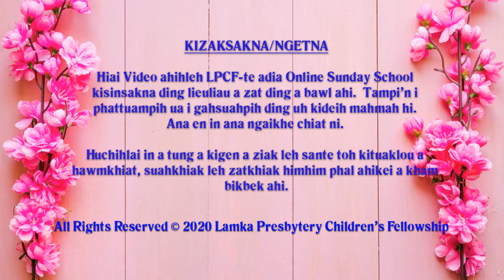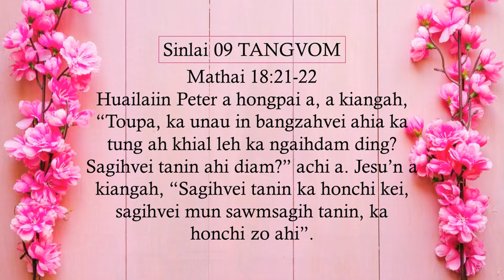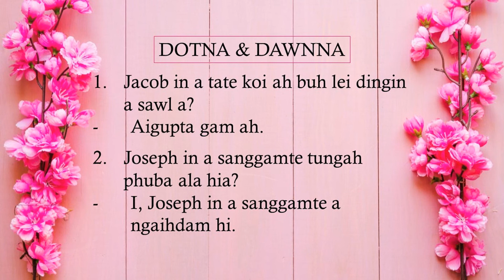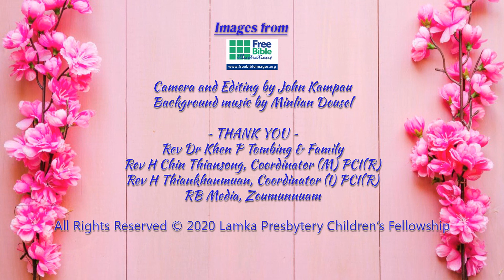Primary Kum Nihna: 07 - Ngaihdamna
LPCF's Online Sunday School
PRIMARY KUM NIHNA
07 - Ngaihdamna